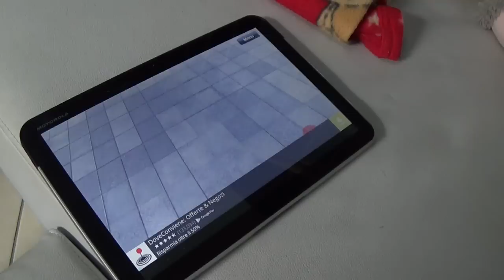When CAT meets TABLET \\ LepaginediLeda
Ragazzi, non ho resistito! Questo video non era in programma ma quando Artemis (per gli amici lulù) si è messo a giocare con il tablet non ho proprio saputo resistere, dovevo farvelo vedere :) Ecco quindi un video infrasettimanale fuori programma.
Spero vi regali un sorriso come ha fatto con me :*
Un grande iper mega gigantesco abbraccio
Leda ♡

♡ PERISCOPE:  lady_leda